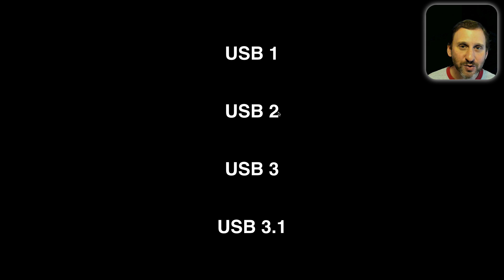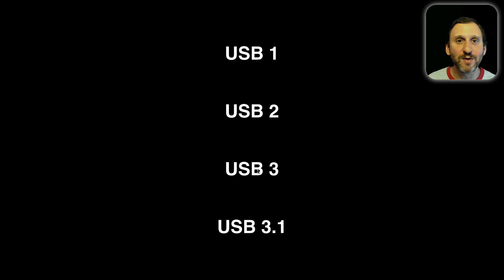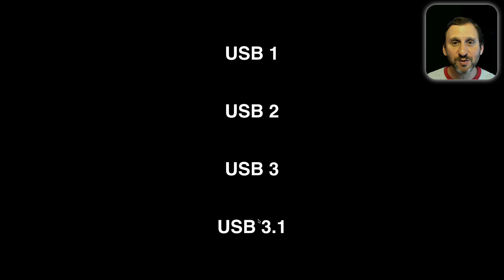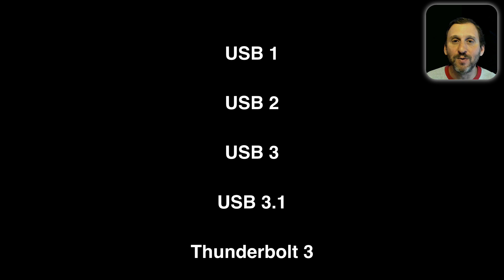Understanding USB Connections (#1362)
It can be confusing to try to understand the difference between USB-A, USB-C and other port types and to differentiate that from USB-2, USB-3 and other USB versions. In this video Gary attempts to explain the demystify these terms. Also, learn how USB-C connectors on newer MacBooks are also Thunderbolt 3 ports.